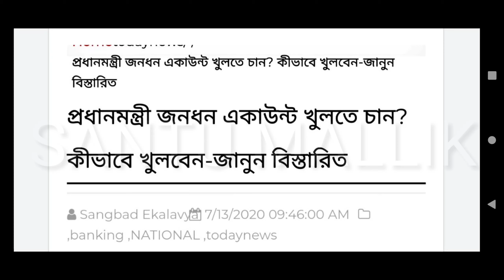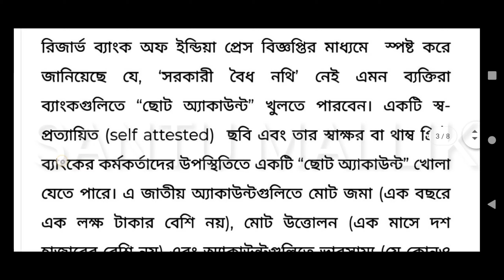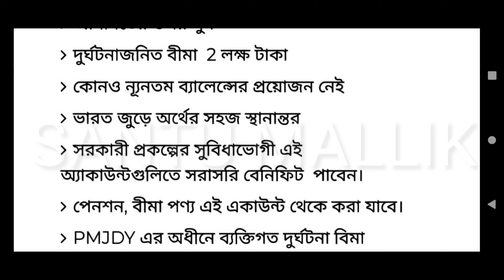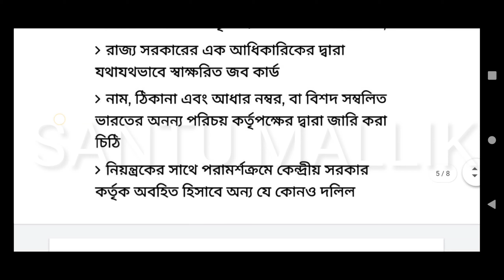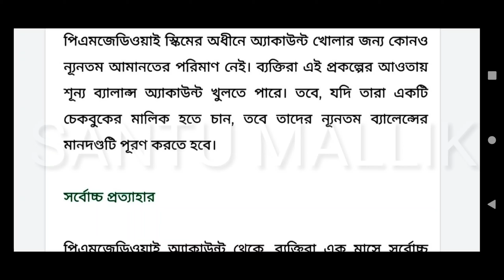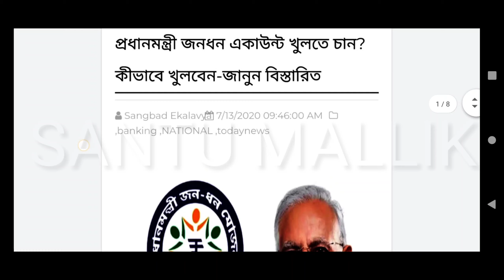how to open pradhan mantri jan dhan account|pradhan mantri jan dhan yojana|pmjdy account